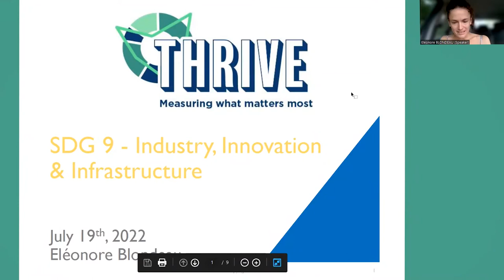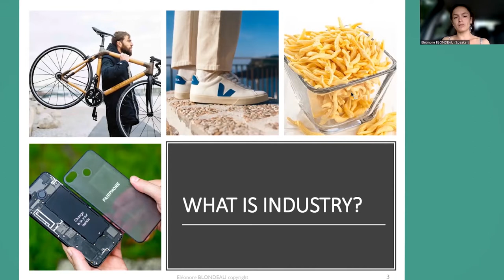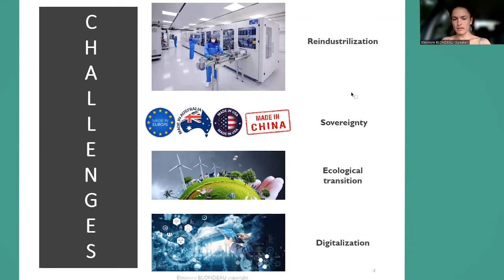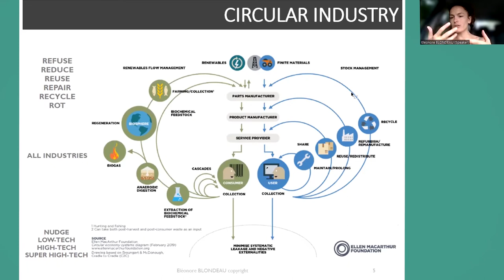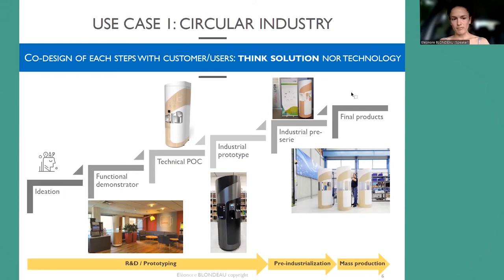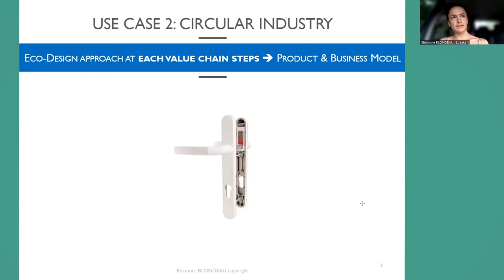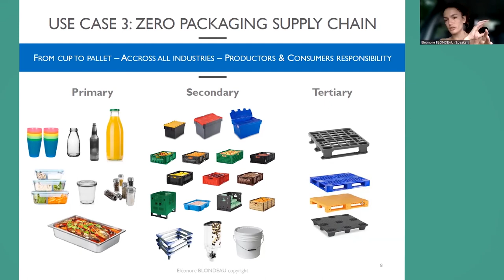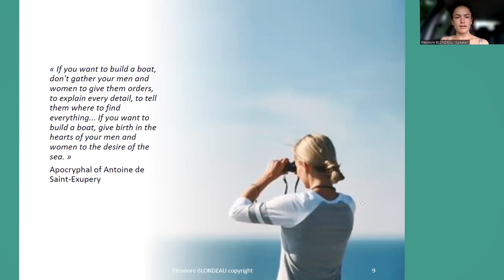Brakes and Levers to Circular Economies | Featuring Eléonore Blondeau | THRIVE Webinar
Eléonore Blondeau discusses how we can create circular economies; how to reduce the amount of waste we create and how to reuse what we produce, to preserve the finite resources of our planet.

Based in Lyon, France, Eléonore is a passionate entrepreneur who seeks to harness new technologies, and help others develop projects to help our environment flourish.

As part of Eternity Systems, a world leader in the washing of reusable packaging and containers, Eléonore is developing regional networks of reusable container washing micro-factories in Europe and North America, to reduce our dependence on single-use plastics.

This is the first presentation in the July 2022 webinar, a Q&A session came after this.

This presentation was from the July 2022 THRIVE Webinar. Every month, we gather experts on the issues that affect our world and give you the chance to discuss with them about how to make a thrivable world.